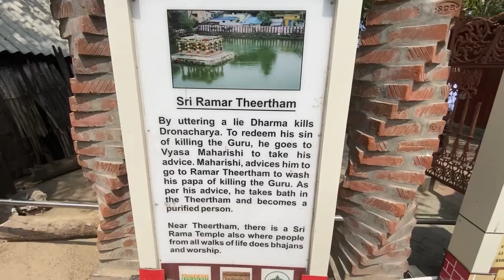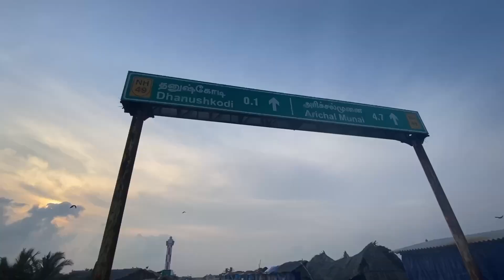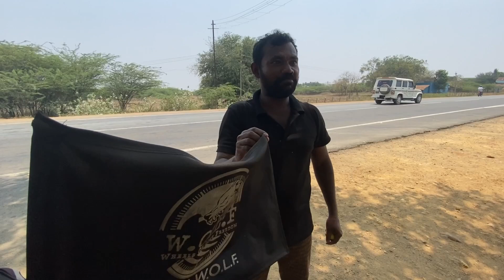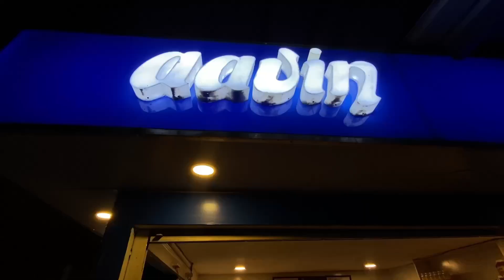Dhanushkodi | தன்ஷ்கோடி | WOLF | THE LAST LAND OF INDIA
Namaskar,

This video Is  about dhanshkodi (தன்ஷ்கோடி)
We visited last land of INDIA.
And we travel towards Vellore.
In next Vlog we going to explore VELLORE city.

For join for upcoming ride DM on this
Wheelsofloatfreedom Instagram :-